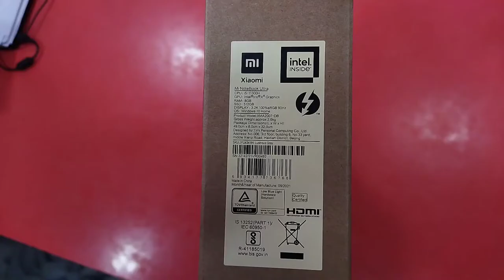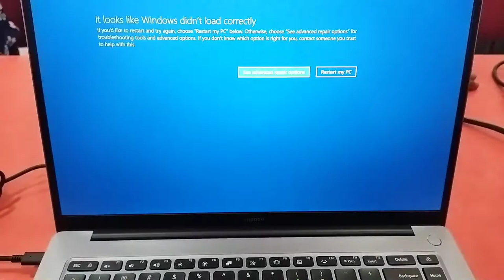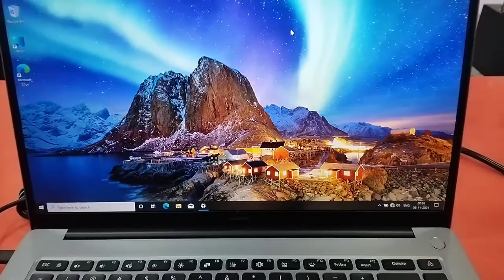Mi Xiaomi Laptop Unboxing Video'S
Mi Notebook Ultra 3K Resolution Display Intel Core i5-11300H 11th Gen 15.6-inch(39.62 cms) Thin and Light Laptop (8GB/512GB SSD/Iris Xe Graphics/Win 10/MS Office/Backlit KB/Fingerprint